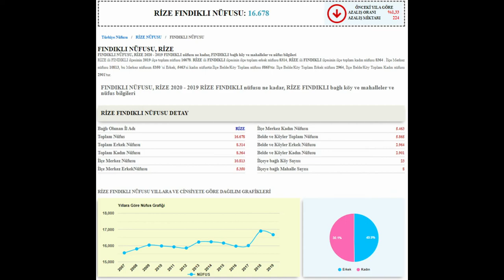RİZE FINDIKLI 📺 microsoft flight simulator 2020